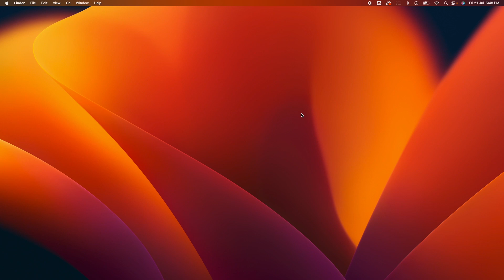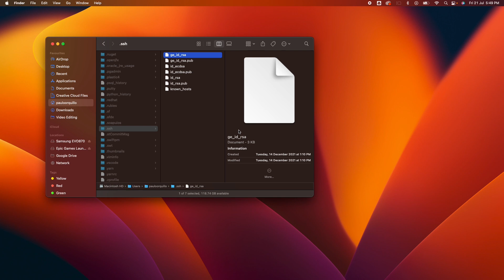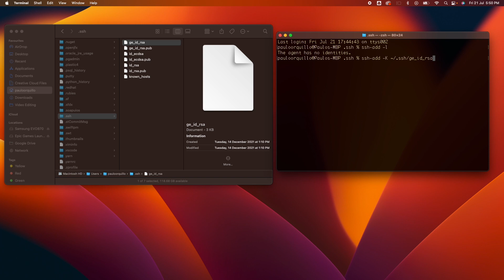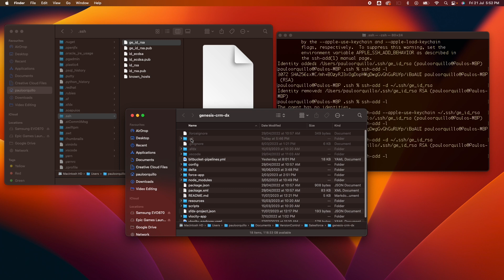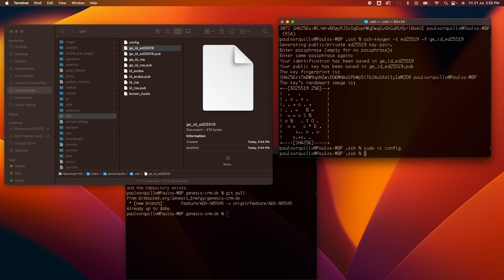How To Add SSH Keys to the SSH Agent on MacOS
Welcome back to the channel where I make howto videos from subjects like mac tips, backend, swift, salesforce and game development.

In this video we are going to learn how to add ssh private keys to the ssh-agent(plus how it has changed with macos monterey an up) and how to load more than one key automatically using a config file. And also talk about how, the ssh-agent works.

Commands used:
list keys :
ssh-add -l

add keys in macos :
ssh-add --apple-use-keychain ~/.ssh/id_rsa

delete keys in ssh-agent :
ssh-add -d ~/.ssh/id_rsa

generate new ssh keys :
ssh-keygen -t ed25519

How To Use SSH With Github and Clone Remote Repositories in Git

create config file :
touch config

edit config file :
sudo vi config file

  AddKeysToAgent yes
  UseKeychain yes
  IdentityFile ~/.ssh/ge_id_rsa

Shot with Sony ZV-E10

Rode MicroVideo Microphone

Macbook Pro 16 inch M1 Pro

Samsung 28-Inch 4K UHD Led-Lit Monitor

USB C to HDMI Cable 4K

Apple Magic Keyboard with Touch ID and Numeric Keypad